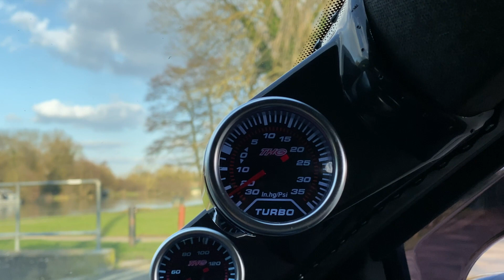Vauxhall Astra H 1.6T - Short Film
Short film of my Astra 1.6T